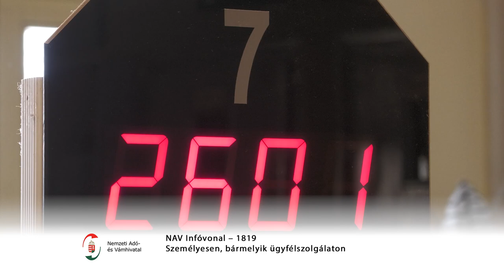Mikor kell fizetni egészségügyi szolgáltatási járulékot? - NAV